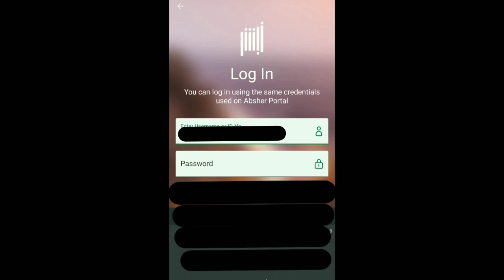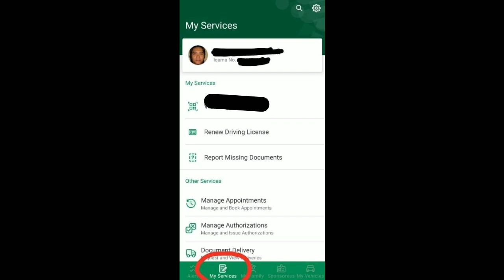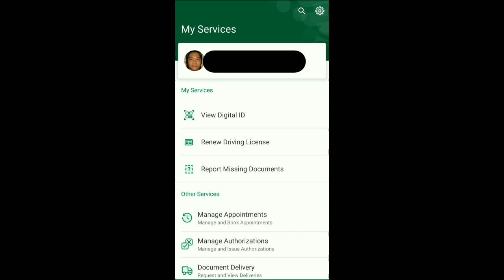How to activate your Saudi Digital ID/Iqama QR code